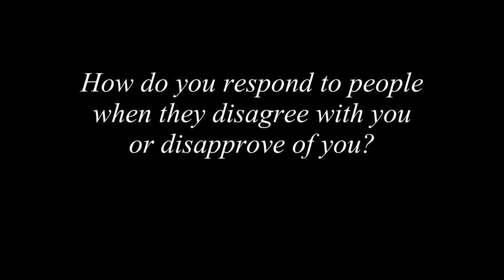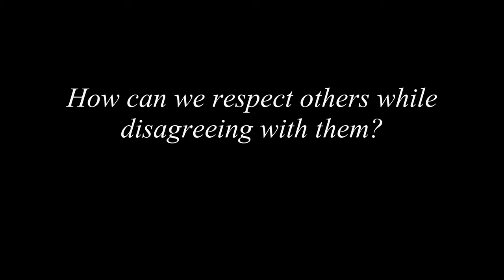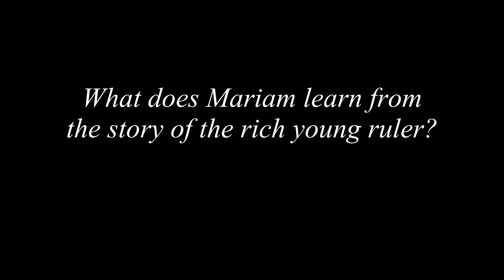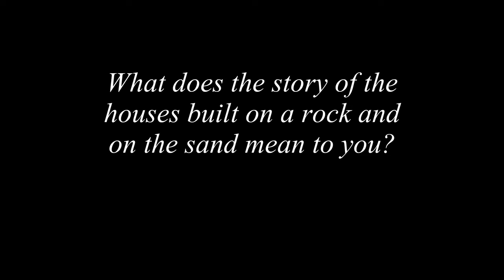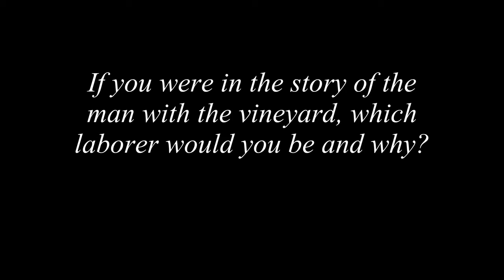Rivka [English] - Troubled Times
Mariam is concerned because people are saying the attack may have been because they follow Jesus. Everyone must choose, like the rich young ruler. The rich young ruler asked Jesus what he had to do to get eternal life. Jesus told him to sell everything and follow Him.

Noura says she's heard what the town is saying but declares that she will stand with the family. Mariam says she will continue to choose to follow Jesus, no matter what.

Rivka and Noura talk in the courtyard. Noura says she's been thinking about Jesus and finds herself believing that Jesus is the Messiah. Rivka asks if she's ready to give her life to Jesus and follow Him.